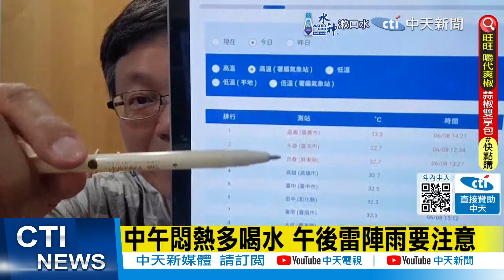【戴立綱報氣象】中午悶熱多喝水 午後雷陣雨要注意｜鋒面週日南移 局部陣雨 山區有濃霧 20240609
00:00 中午悶熱多喝水 午後雷陣雨要注意
00:52 鋒面週日南移 局部陣雨 山區有濃霧
01:51 週二起西南風帶水氣 中部以南陣雨
02:14 北部週二起天晴炎熱 山區午後雷雨
02:37 下午山區午後雨 溪水容易暴漲小心